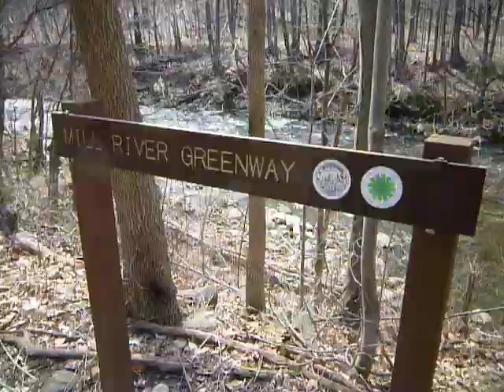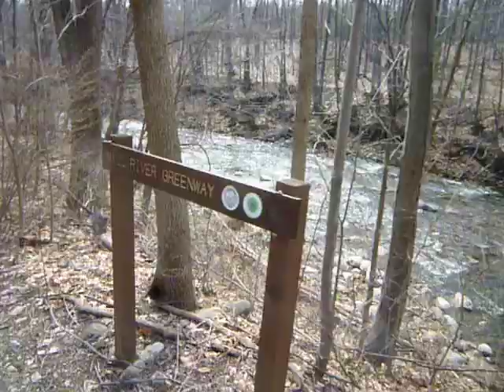Mill River Greenway - Northampton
Way back in the spring